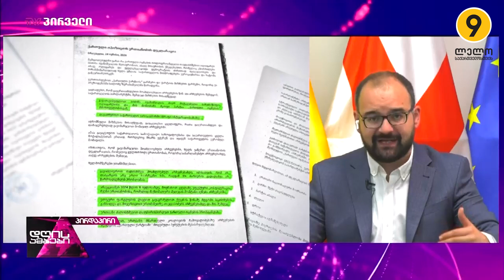🟡გრიგოლ გეგელია➡დღის ამბები